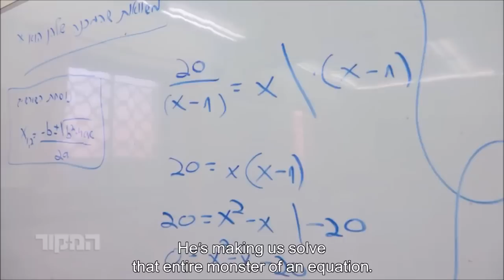Hasidic yeshiva in Israel with general studies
Clips from the Hamakor program with Shmuel Rosner about the Hasidic Midrasha in Betar Ilit headed by Rabbi Menachem Bombach